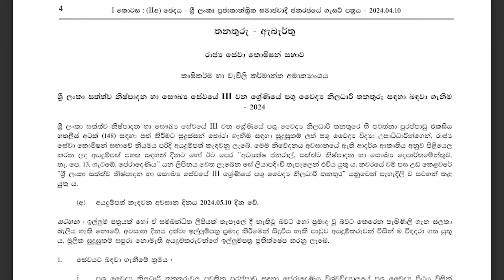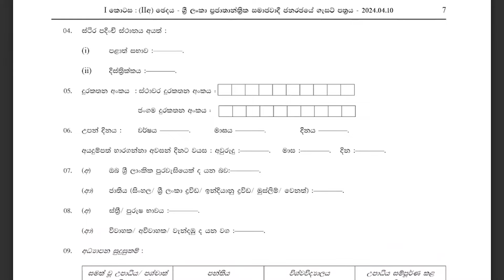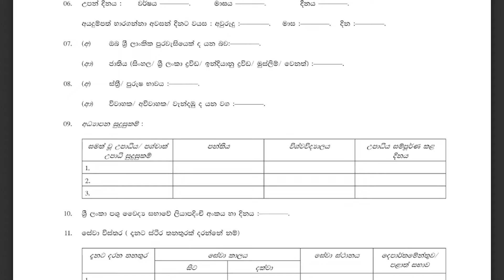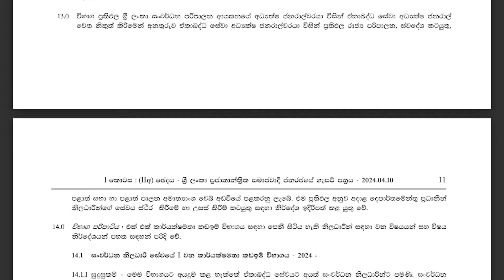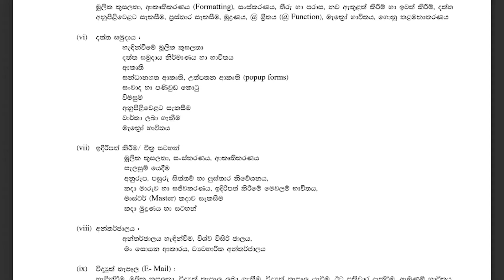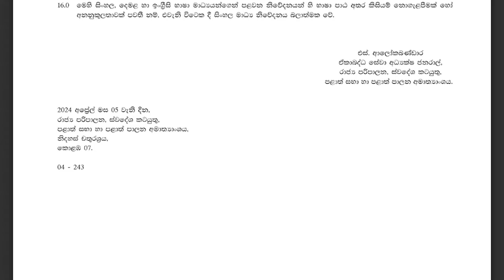රජයේ ගැසට් පත්‍රය 2024-04-10 | Government gazette 2024 job vacancies